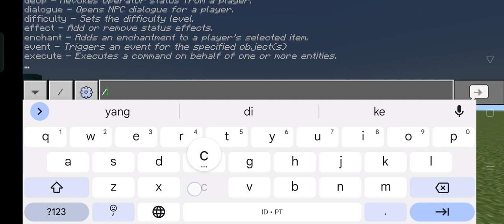5 Command Yang Saya Buat | Fathir Official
Next Vidio my play parkour spiral:)